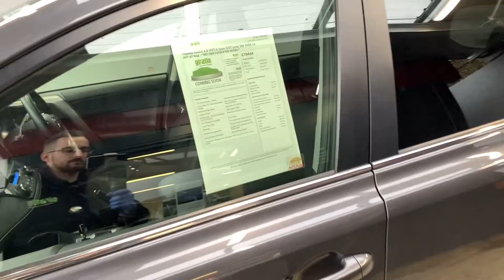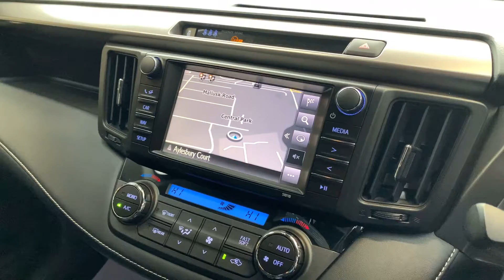FD67FXW - Toyota Rav4 2.5 VVT-i Hybrid Icon TSS 5dr CVT [Cloth] 2WD